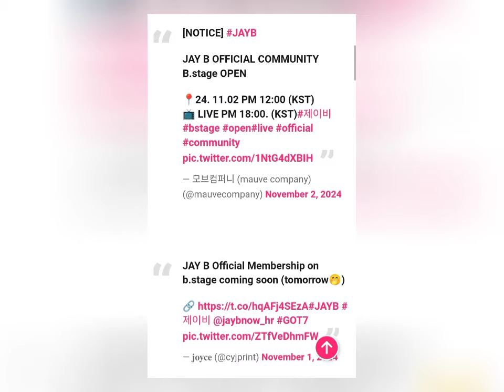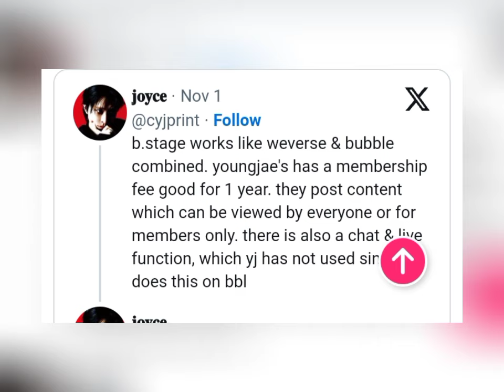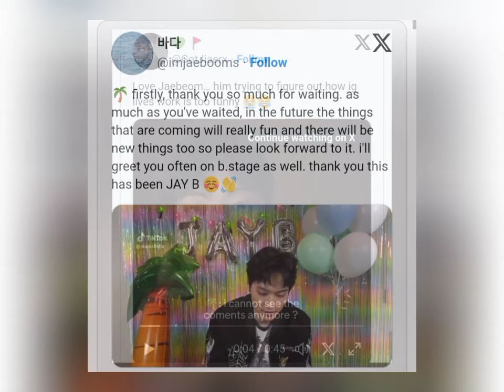GOT7’s Jay B Breaks Silence on Paywall Controversy Post-Military Discharge!"